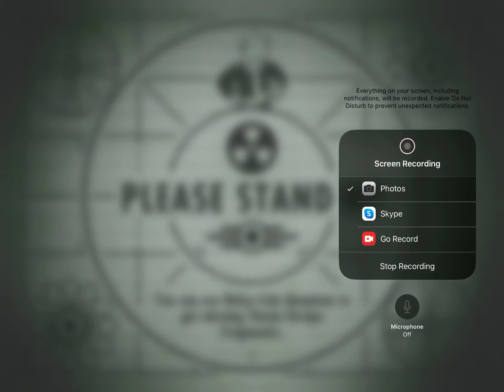The first mission :episode 3:falllout shelter